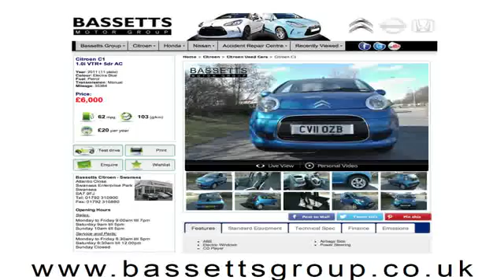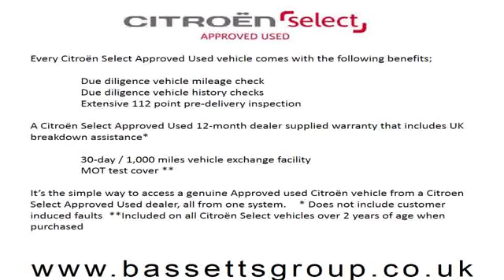2012 CITROEN C4 VTR PLUS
2012 CITROEN C4 VTR PLUS, 5 DOOR HATCHBACK, PETROL, in BLACK.